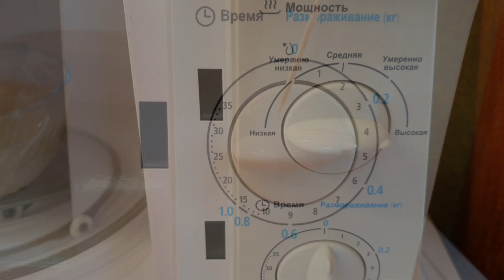Запеканка с рисом и бананом Без сахара и без муки в микроволновке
Рисовая запеканка с бананом в микроволновке готовится всего за 4 минуты. Рецепт этой запеканки не содержит сахара, а также в нем нет манки, муки и крахмала.

Ингредиенты:
- Рис вареный ... 150 г
- Яйцо крупное ... 1 шт
- Банан очищенный ... 100 г
- Соль